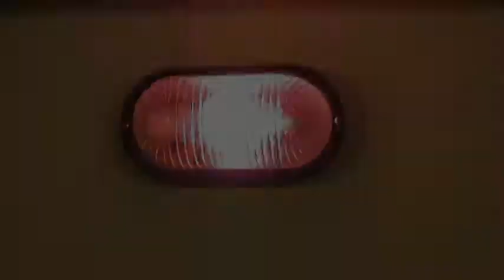Fin de año de Baruyo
Gracias a todos lo que compartieron con nosotros este 2012,
A Radionauta por incluirnos en su espacio...

Nos vemos en el 2013!